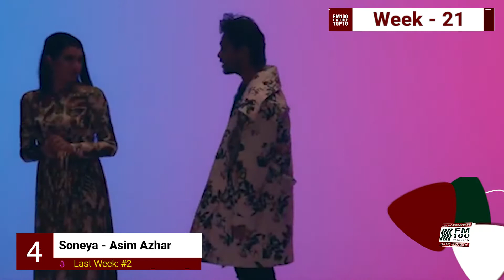Top Charts This Week 21 - 18th Oct, 2020 I FM100 Pakistan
FM100 Selects and Ranks Top Charts according to liking and disliking of listeners. Listeners vote their favorite songs by sending us messages at 3636. You can also comments on video.